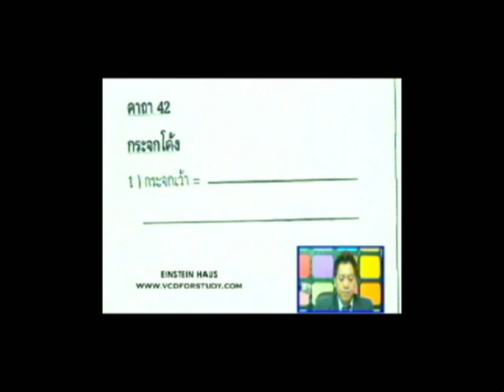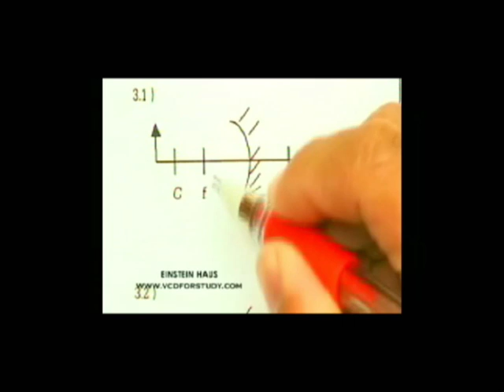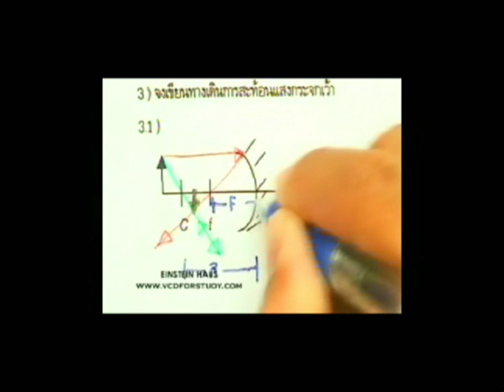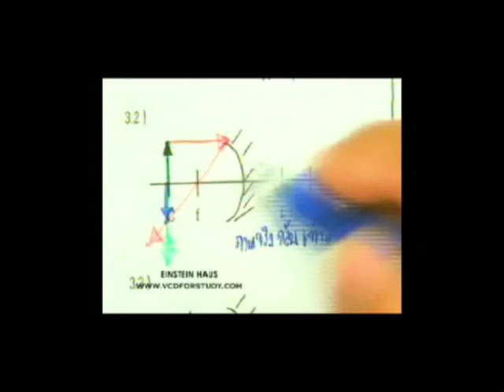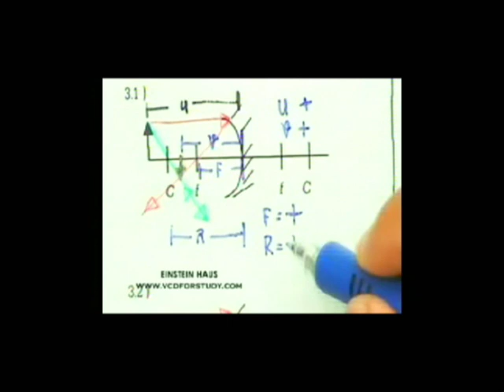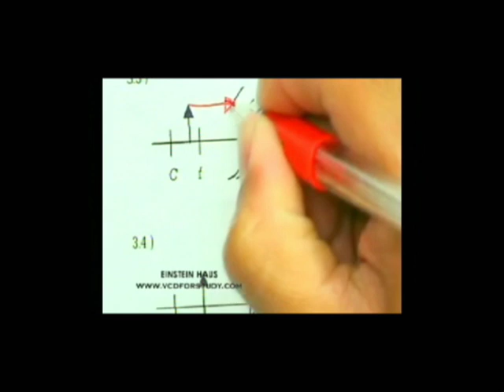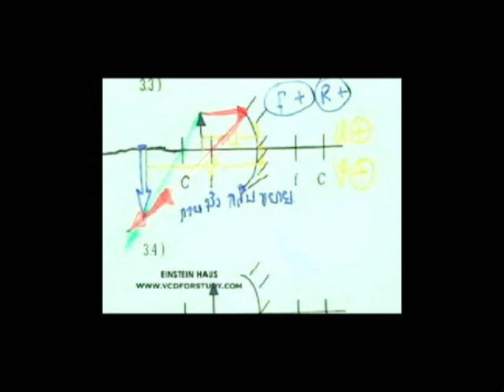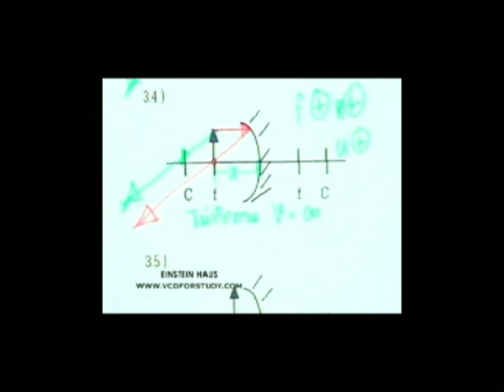ฟิสิกส์ แสงและการมองเห็น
ฟิสิกส์ โดยไอน์สไตน์ เฮ้าส์ จำกัด รายละเอียดเพิ่มเติม